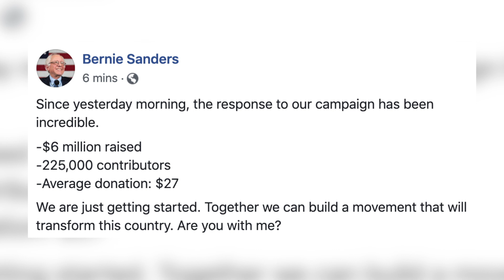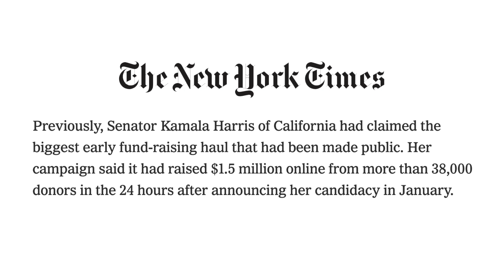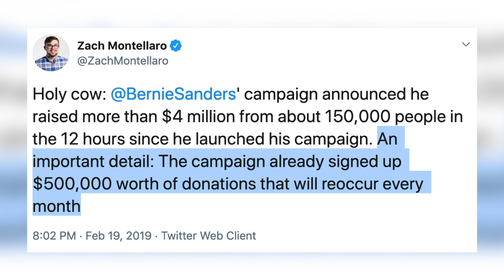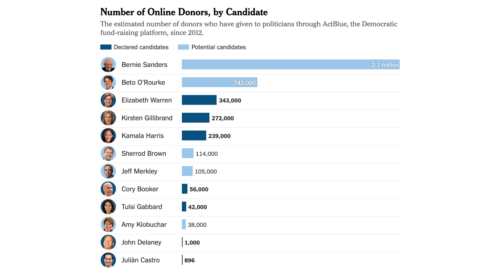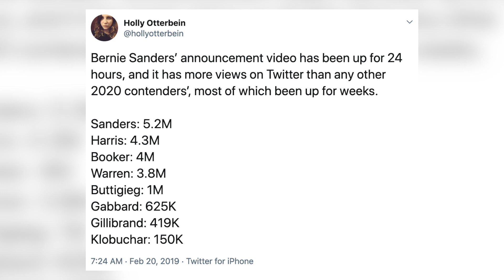Bernie Shatters First-Day Fundraising Record